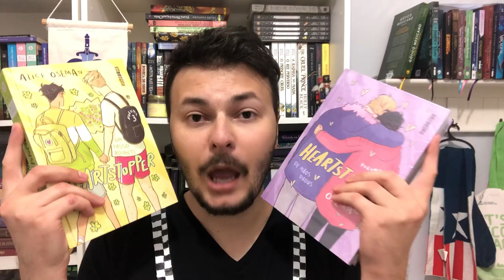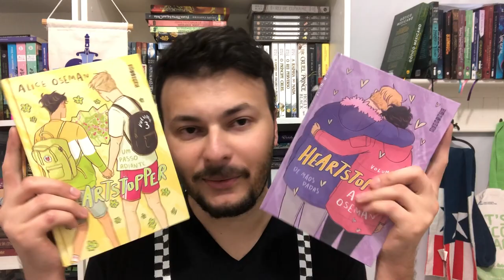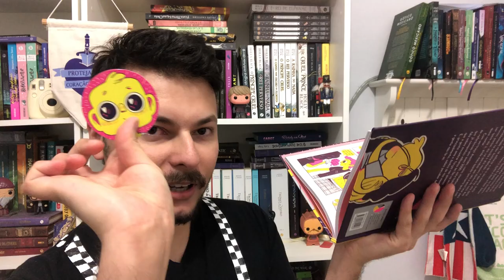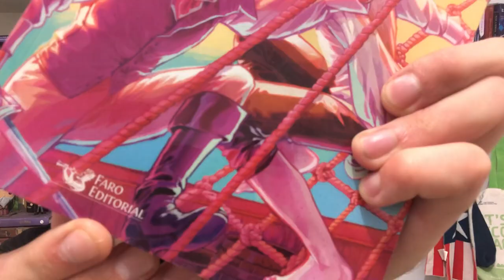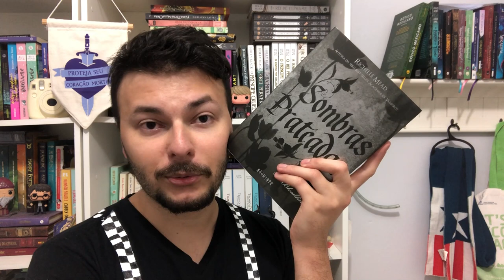O QUE PRETENDO LER EM SETEMBRO 2022 | MINHA TBR DO MÊS | Luckyficious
Neste vídeo eu apresento a vocês alguns livros que pretendo ler durante este mês de setembro de 2022, minha TBR do mês.
Tem fantasia, romance, temática lgbtqiap+, biografia e muitos outros. Espero que gostem do vídeo!